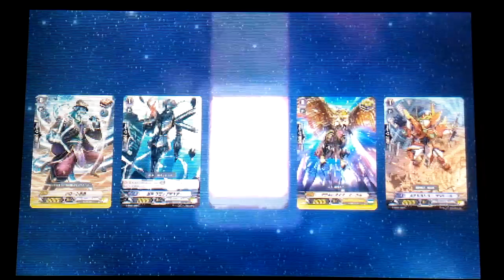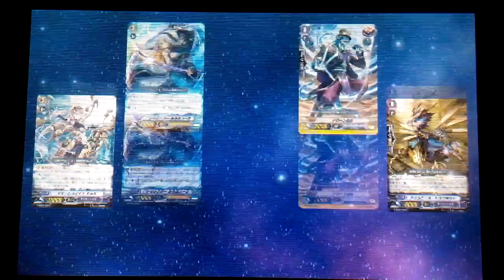VFT Vanguard G 3ds EP.5 เปิดซอง GBT-01 กับ Nova ที่หายไป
Vanguard G 3ds EP.5 เปิดซอง GBT-01 กับ Nova ที่หายไป